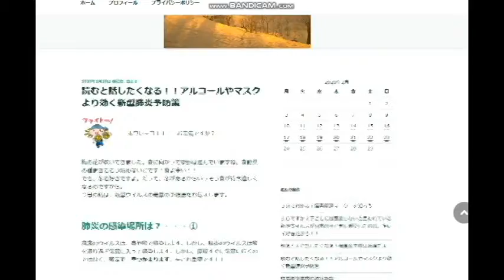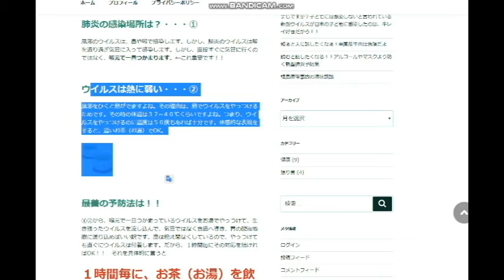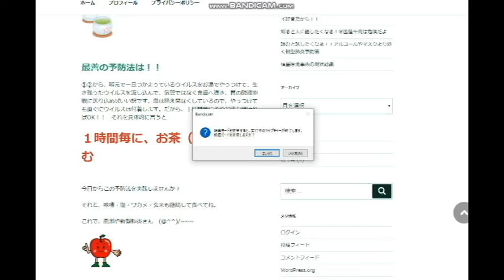【隠居TV】ついに解禁！！健康についての驚きの事実：武漢熱対策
ついに解禁！！健康についての驚きの事実

2020年3月末までの従来版「速稼塾」